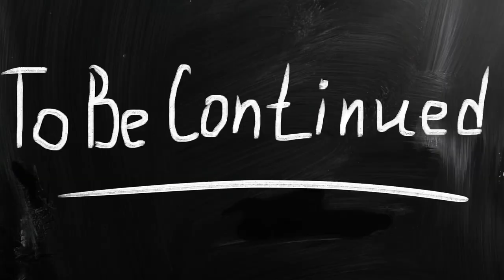Building Castle, Giant Castle, Truck, Trailer, Construction Workers, Construction Engineers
Let's accompany the Engineers and Construction Workers and watch them complete the castle!!!